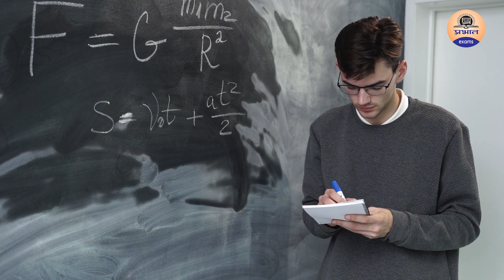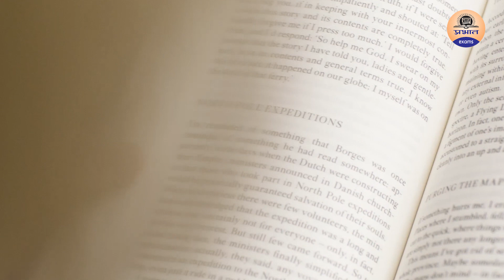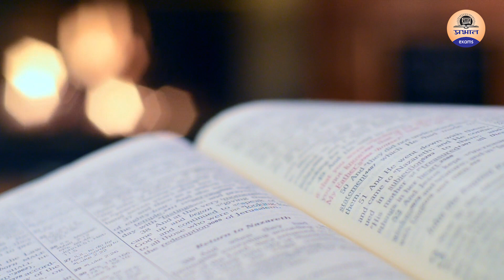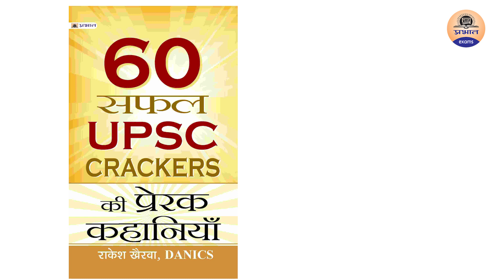UPSC परीक्षा के लिए पढ़ा हुआ याद कैसे रखे ? || How to remember what you studied? || UPSC 2021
PRABHAT EXAM
prabhatexam